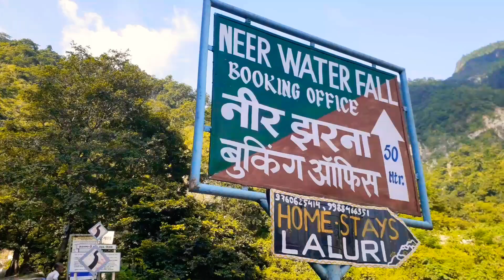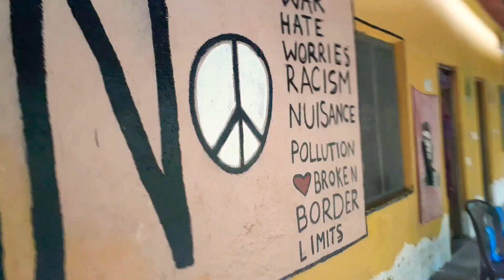Neergarh waterfall full vlog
The jade blue Neergarh waterfalls also known as ‘Neer Gaddu’ are located about 5 & 7s km from Lakshman Jhula (Neergarh Waterfall I & II) on Rishikesh-Badrinath highway. These natural waterfalls radiates their empyrean beauty as they tumbles down the rocky cliffs. During summers many tourists visit Neergarh waterfalls to bathe in the cool water of the stream flowing nearby. There are two small bridges erected on the waterfalls having few resting shops in the vicinity. A short trek will take you closer to these pristine waterfall.